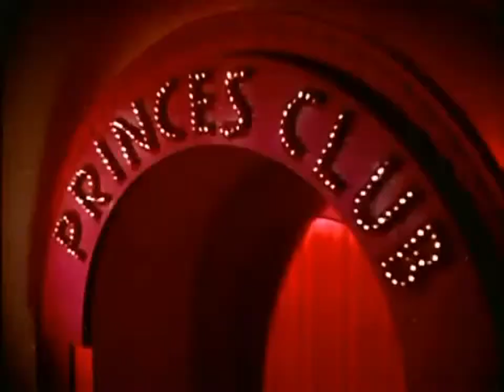Steriogram - Walkie Talkie Man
Jaan Pemechaan Ho from the movie (Gumnaan) set to Steriogram Walkie Talkie Man